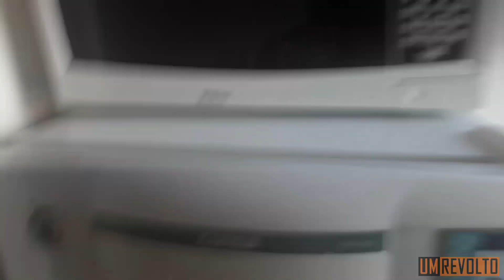Revoltado na Quarentena (Dani Milbratz)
Segue lá, na moralzinha.